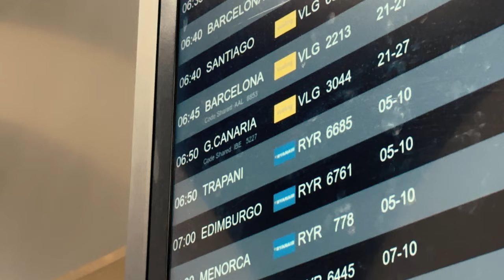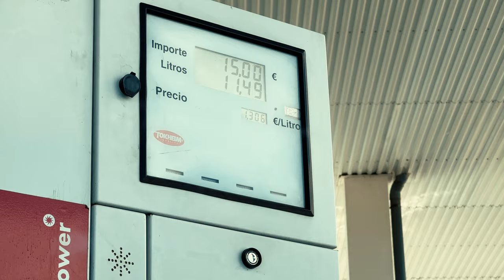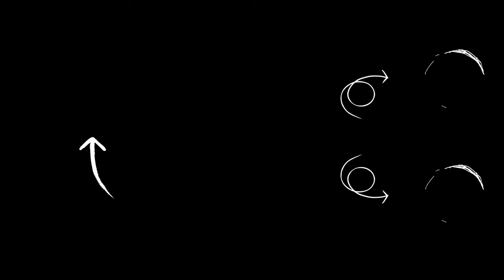The Reason I Quit My Job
⭐️ Here you can find the music I use on my videos (Sign up with my link and get 60 Days for free)

Main camera
Vlogging Lens
Action Camera
Lav Mic
Video Editing Software: Davinci Resolve

About Biler:
Vasileios Tsintzelis (born March 31, 2001), known professionally as Biler, is an independent Greek singer-songwriter, music producer, recording-mixing-mastering engineer.
He grew up in a small village in West Greece, called Kato Makrinou.

Biler began playing the guitar at the age of 11 and at 14, he began playing the piano. That led him to buy a midi keyboard and after some experimenting with a daw, he started making beats. Inspired by Ed Sheeran and Russ, he wanted to take it a step further and write his own songs. After a lot of practicing, endless hours of music-making and video tutorials, in 2020 he finally released his debut single, with the title "All My Life".

Biler also loves filmmaking. He shoots and edits his own music videos.
Inspired by Russ, Biler does everything on his own, in his bedroom.

Biler's goal is to prove to everybody that it doesn't matter who or where you are, if you are passionate about something and work hard, you can succeed.
Biler is currently working non-stop on new projects, music videos and vlogs.